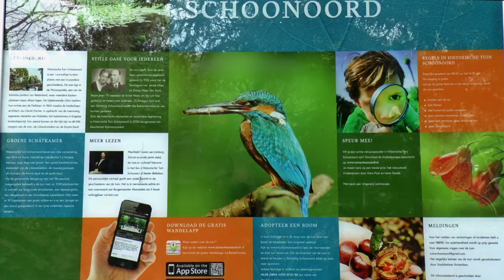Historische tuin Schoonoord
Een wandeling in een botanische tuin, in lente tijd.